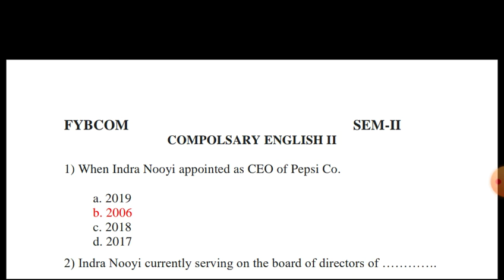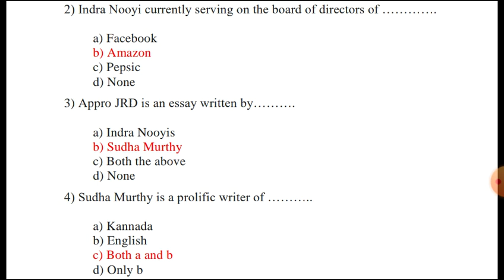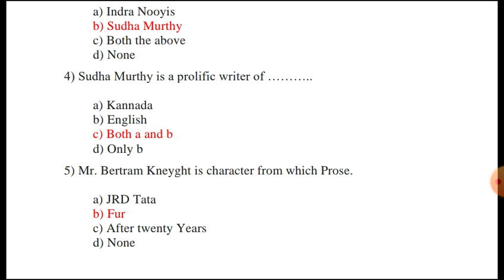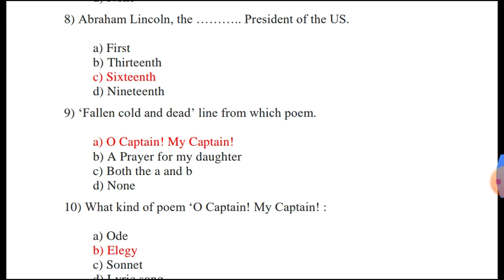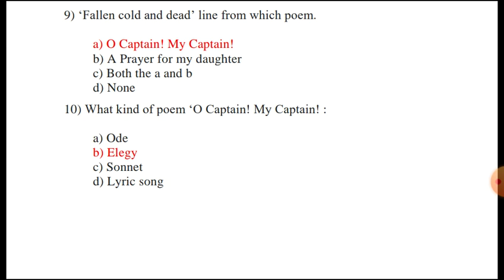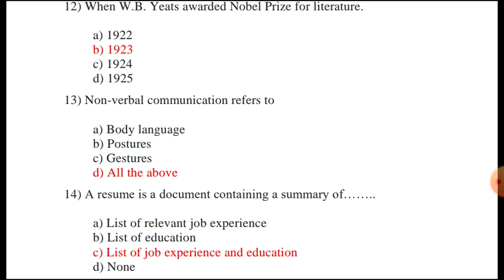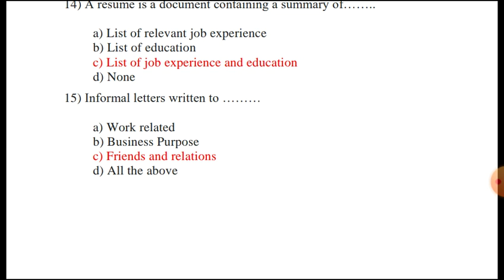MCQ || SPPU || FYBCOM || SEMESTER II || ENGLISH || 2019 CBCS PATTERN